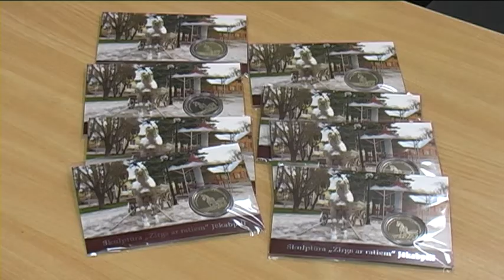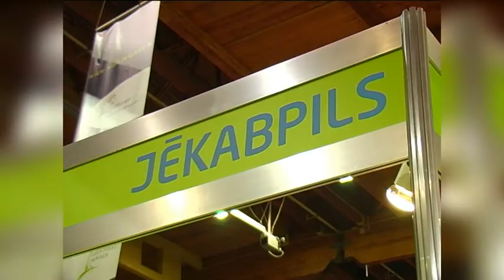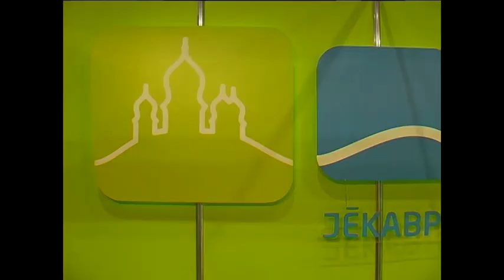Jēkabpilī izdota jauna suvenīrmonēta „Zirgs ar ratiem"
Jau 2012.gada nogalē Jēkabpilī tika pabeigta vēsturiskā tirgus laukuma rekonstrukcija, iedzīvinot skvēru ar trim galvenajiem vides objektiem -- aku, skulptūru „Zirgs ar ratiem", kā arī karuseli. No visiem trim objektiem tieši tēlnieka Gaita Burvja skulptūra „Zirgs ar ratiem" iemantojusi gan pilsētnieku, gan iebraucēju vislielāko interesi.
    Lai vēl vairāk popularizētu Jēkabpils vēsturisko tirgus laukumu un tajā esošo zirga skulptūru, kā arī par godu Zirga gadam, Jēkabpils Tūrisma informācijas centrs šogad piedāvā suvenīrmonētu, uz kuras attēlots skvērā esošais zirgs. Monētas vienu pusi rotā zirga attēls, bet otru pusi -- Latvijas kartes attēls. Jauno monētu ikviens interesents var iegādāties Jēkabpils Tūrisma informācijas centrā. Tā maksā 4 eiro un 54 centus.
    Jēkabpils Tūrisma informācijas centra tūrisma organizatore Zane Vārna stāsta: „Par monētām ir ļoti liela interese. Par tām sāka interesēties jau pagājušajā gadā, bet pārdošanā tās ir no 2.janvāra. Katru dienu nopērk no 10 līdz 20 monētām. Vairāk pērk vietējie, pārsvarā vietējie."
    Kopumā izdotas 1000 monētas, bet, ņemot vērā iedzīvotāju interesi, nepieciešamības gadījumā Jēkabpils pilsētas pašvaldība nenoraida domu izdot vēl šādas monētas. Jaunās suvenīrmonētas ražojusi SIA „Publisko & Privāto Partnerattiecību Pārvalde", kas izdevusi suvenīrmonētas arī citām Latvijas pašvaldībām.
    Gatavojoties jaunajai tūrisma sezonai, Jēkabpils Tūrisma informācijas centrs plāno veikt vēl dažādas aktivitātes. Jau vairākus gadus pilsēta tiek prezentēta starptautiskajā tūrisma izstādē „Balttour", kas ik gadu norisinās Rīgā, izstāžu centrā Ķīpsalā.
    Jēkabpils Tūrisma informācijas centra tūrisma organizatore Zane Vārna saka: „Šogad noteikti piedalīsimies „Balttour" izstādē, bet šogad Jēkabpili pārstāvēsim kopējā Zemgales stendā."
    Divus iepriekšējos gadus Jēkabpils varēja lepoties ar atsevišķu stendu, bet šogad visas Zemgales pašvaldības kopīgi pieņēmušas lēmumu pārstāvēt Zemgali vienā stendā. Starptautiskā tūrisma izstāde „Balttour 2014" norisināsies no 7.līdz 9.februārim.

    Sandra Paegļkalne